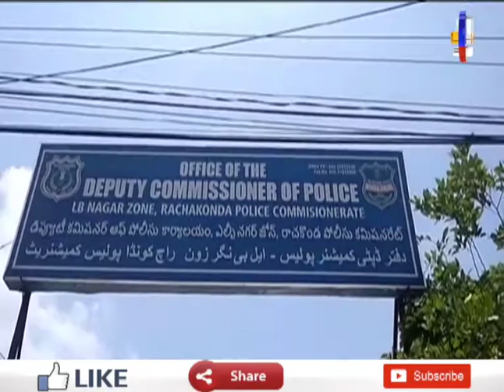మహేశ్వరం పోలీస్ స్టేషన్ పరిధిలోని నాగారం గుట్కా స్థావరాలపై పోలీసులు దాడులు || Hyderabad || 1TV News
1TV NEWS Telugu is A New Satellite News  Channel. It is located in Andhra Pradesh and Telangana states with 24 x 7 News Updates.